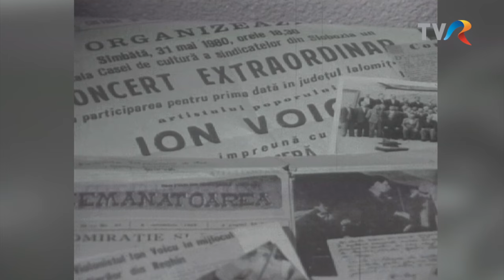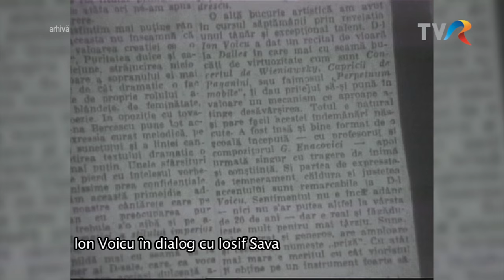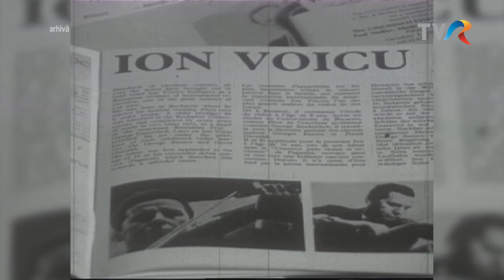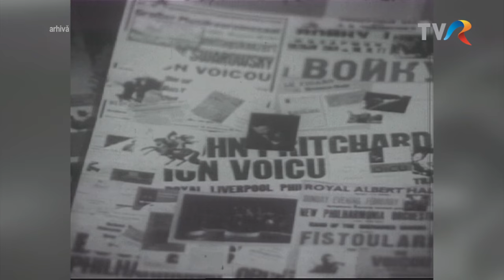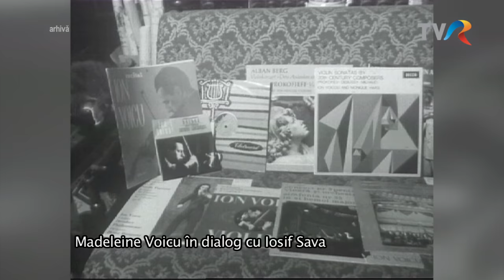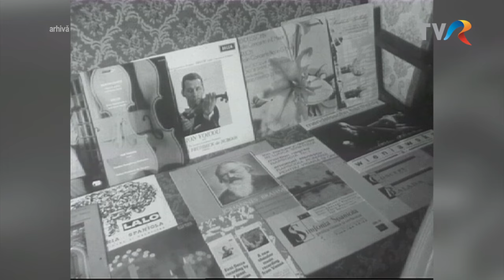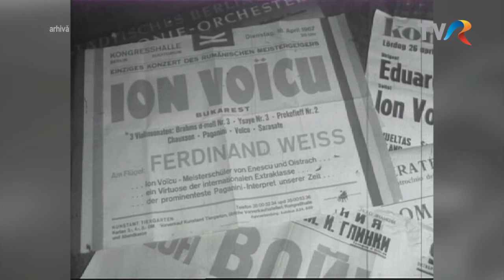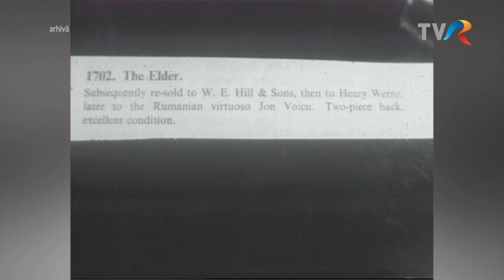In memoriam Ion Voicu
Joi, 23 februarie, la TVR3 şi TVR HD, Claudia Spătărescu ne-a propus un reportaj in memoriam Ion Voicu (8 octombrie 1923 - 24 februarie 1997), în cadrul unei ediţii special a emisiunii „Cap de afiş”.

Violonist, dirijor, compozitor, profesor, director timp de zece ani al Filarmonicii “George Enescu”, creator al Orchestrei de Cameră Bucureşti, fondator al fundaţiei care îi poartă numele, Ion Voicu rămâne în continuare unul dintre cei mai importanţi muzicieni români contemporani, considerat a fi personalitatea cea mai proeminentă care a marcat decisiv viaţa muzicală românească din a doua jumătate a secolului XX şi creator de modele interpretative ale marilor concerte.